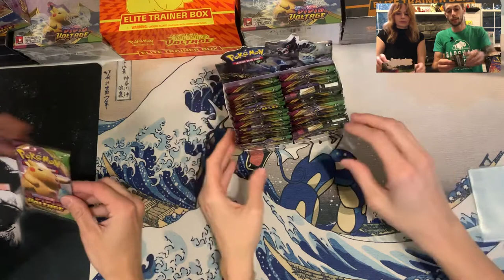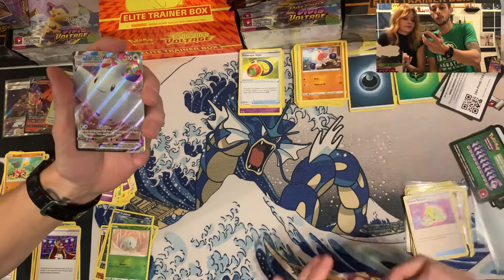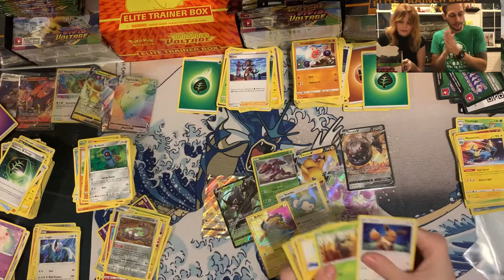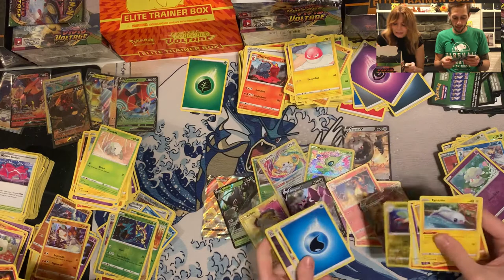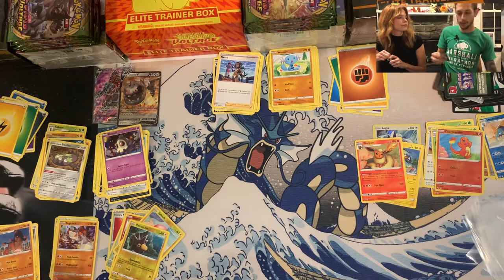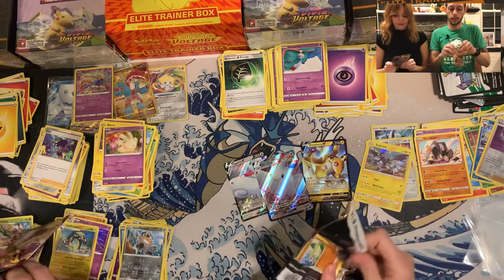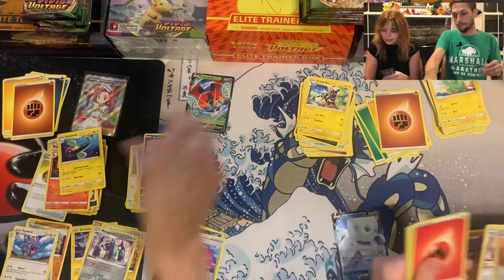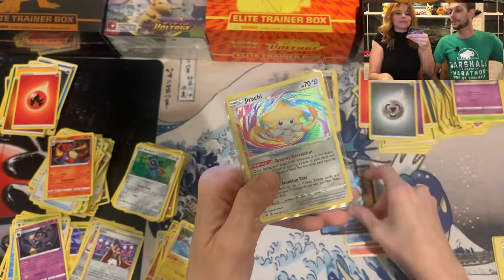Pokémon TCG Vivid Voltage Booster Box Opening X4 - Pikachu Hunting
Kristin and I got our booster boxes in the mail a few days after the Vivid Voltage release date so we had to open a couple and share with you all. But then a couple turned to 3, then 4. Opening these packs was so much fun! We got some full arts and Vmax Pokémon that we wanted, and our amazing rare collection is looking good too!

Intro 0:00
Boxes 1 & 2 1:50
Hit Recap 24:30
Box 3 26:40
Box 4 40:09
Recap 2 51:40